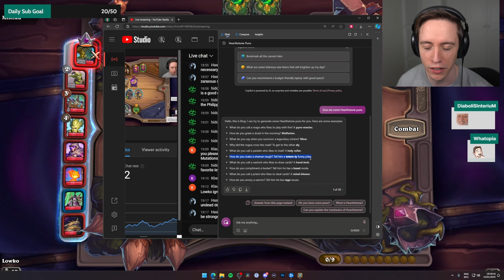Let's play Hearthstone Battlegrounds with Lowko! (Ep. 10)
Battlegrounds is a Hearthstone non-Constructed game mode where eight players recruit minions, build their boards, and compete in a series of auto-battles until only one lives and takes the crown.